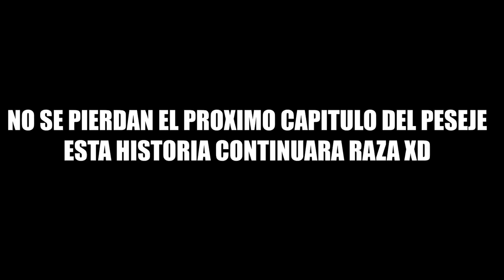LOS ADN GANAN SU 2º PARTIDO 😂 (PESEJE🇫🇷) Ep. 4